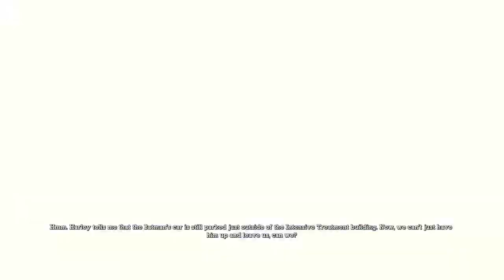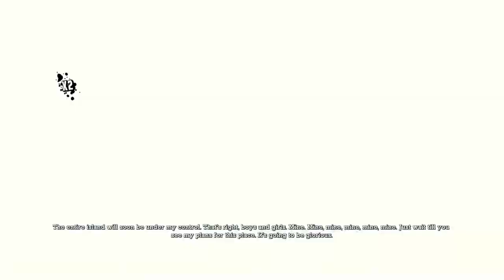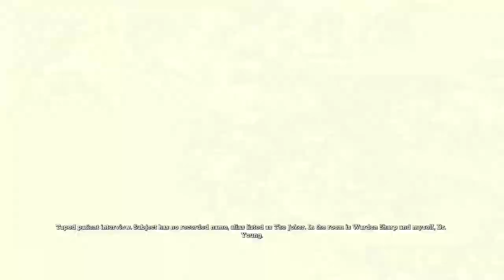Protecting my Car in Batman Arkham Asylum [Ep 3]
Good thing I always carry large amounts of high explosives in the trunk of my vehicle